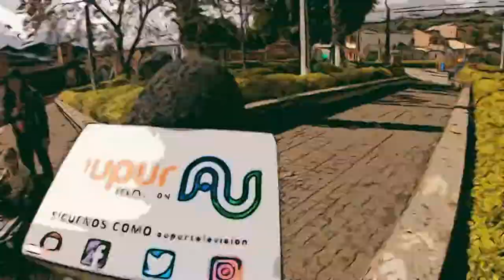Conectados Con: La Semana de la Actividad Física